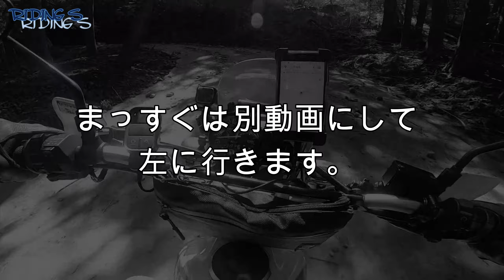【伊豆の林道】達磨山林道 修善寺のダート 沈下橋あります(林道ツーリング) 【縞馬のOFF車日記】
RIDING S の縞馬(シマウマ)です。
伊豆の達磨山林道をSL230で走ってきました。
沈下橋もあり自然の中を楽しめる林道だと思います。
一緒にバイクライフを楽しみませんか？
2002年式のカワサキZRX1200Sが愛機です。Rではありません。Sです(笑)
18年同じバイクに乗ってます。
2020年5月からホンダSL230を増車しました。そんな私がツーリングだったりメンテナンスだったりバイクをめいっぱい楽しんでいる動画をアップしています。

最後までチャンネル概要欄を見ていただきありがとうございます。

撮影機材：GoPro　HERO７Black
　　　　　Gopro　HERO５session
　　　　：OLYMPUS　E-PL3
　　　　：FeiyuTech　WG2
モトブログ：ヘルメットに【ソプロマウント】使用して顎にマウントしています。
マイク:BSHSMO3BK
インカム：Daytona　DT-01

goproでの撮影はほとんど2.7K　60FPS　スーパービュー　ハイパースムースONの設定です。
視聴環境の最大画質にて見ていただけると幸いです。

（現在更新はしておりませんがZRX1200Sでのメンテナンスやカスタム、ツーリングの記録として残してあります。）